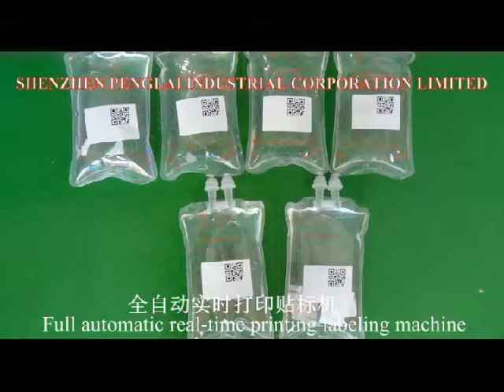Automatic real time printing labeling machine for medical products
Basic Application
This machine is suitable for the online printing and labeling on various type products which have flat surface.
It can do printing and labeling of barcode, data info etc. at the same time so as to reduce the processing procedure,
save labor cost and time.
More printing unit and labeling unit can be combined to the machine so as to achieve the effect of multiple labels online printing and labeling.
This machine can be used in many industries, such as clothing tag, mobile phone box etc.

 Technical Parameter
Product name YX-T-302 Real-Time Sticker Printing for Labeling Machine
Model HL-T-302
Applicable Dimensions Length 40mm-400mm
Width 40mm-250mm
Height 20mm-100mm
Applicable Labe Size Length 20mm-1000mm
Width 20mm-100mm
Power Supply 220V/50HZ
Weight 180KG
Machine Size(LxWxH)
About 2200mm x 700mm x 1400mm
Delivery Time 10-15 Days
Type Manufacture, Factory,Suppier
Packaging Wooden box